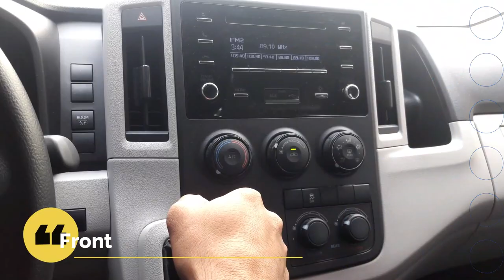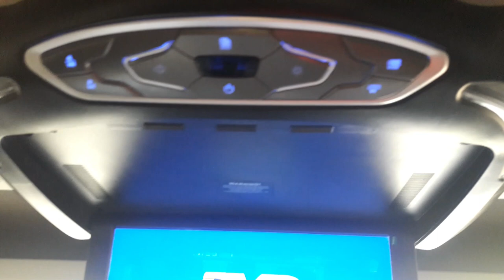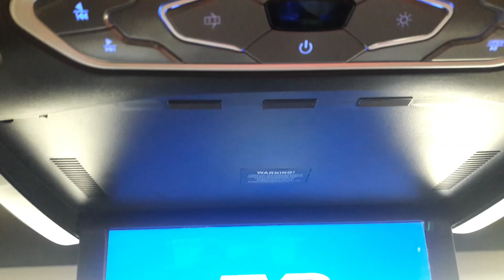Toyota Hiace 2020 / Fixing Window Film & Mirror + Camera & DVD Roof 13inch - Clayton Trading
Window Film 50% Ceramic
Clayton Mirror
Rear Camera big angel
Rood DVD 13Inch